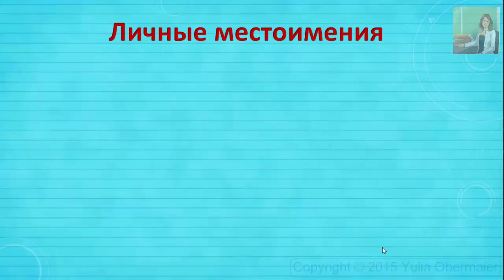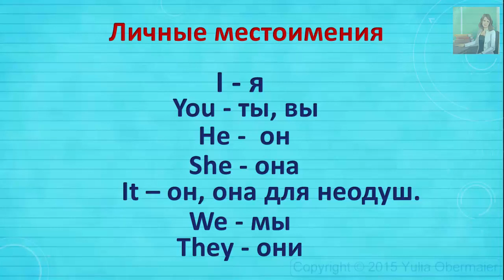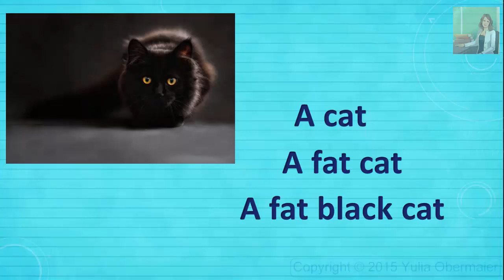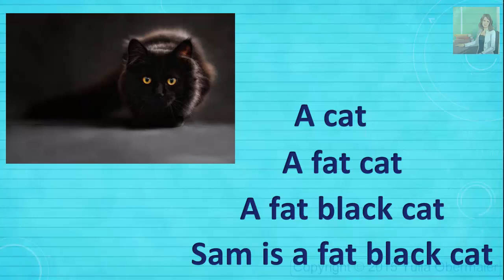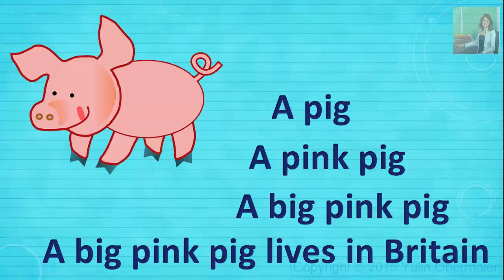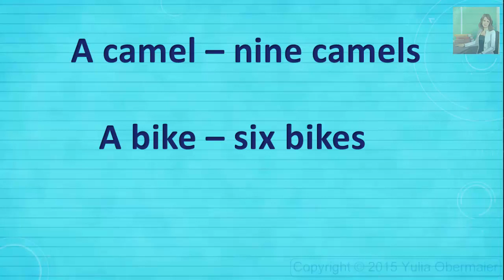Урок 8. Английский язык для школьников. 2 класс